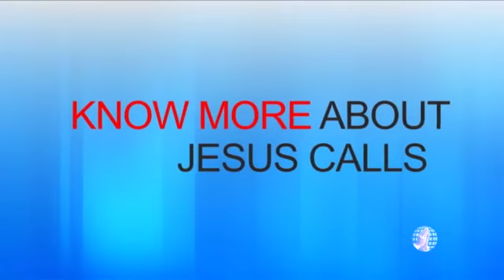All Things New (English) | Dr. Paul Dhinakaran